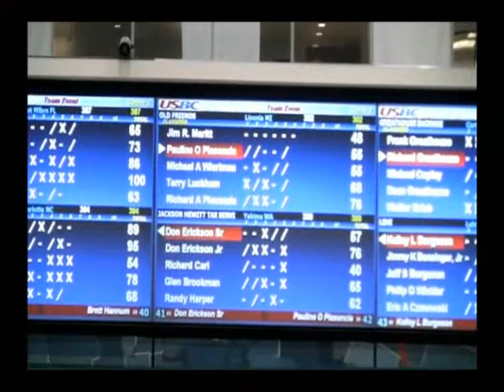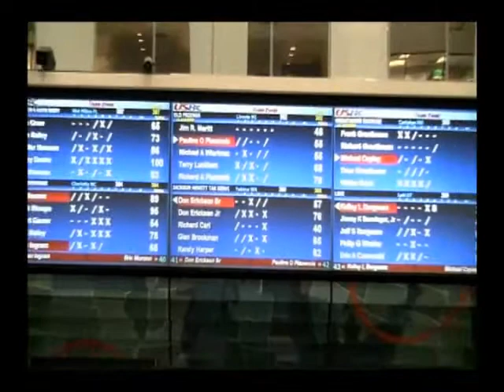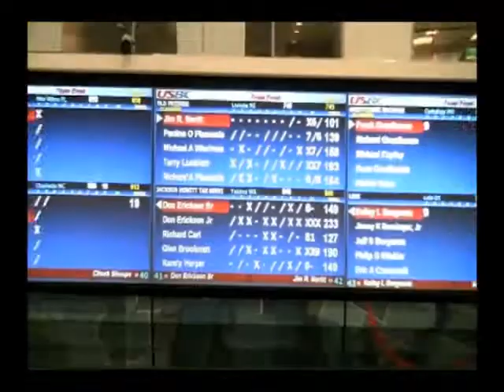USBC Open Championships team game 1 3/28/14 @ Reno, NV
my opening game of the 2014 USBC Open Championships team event. struggled a bit with a 101 game (despite having a much improved approach compared to previous years.